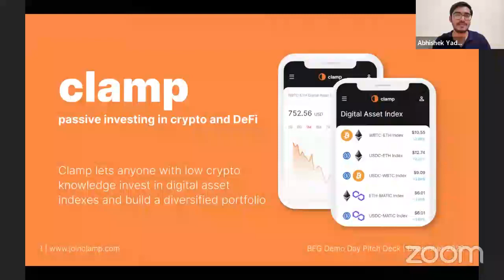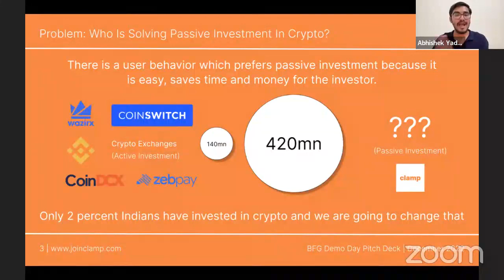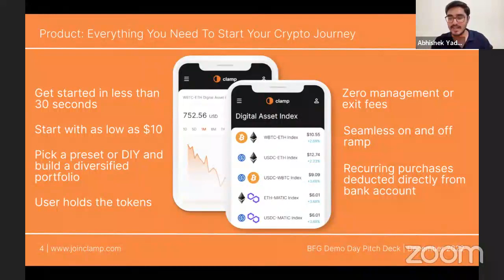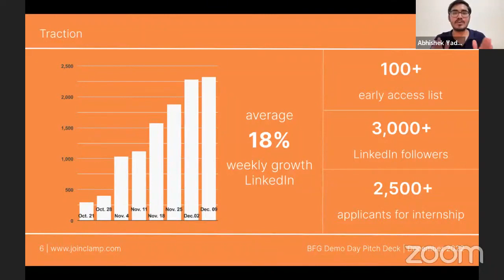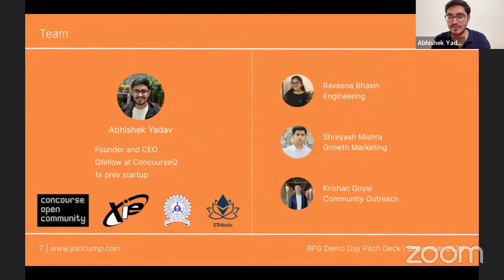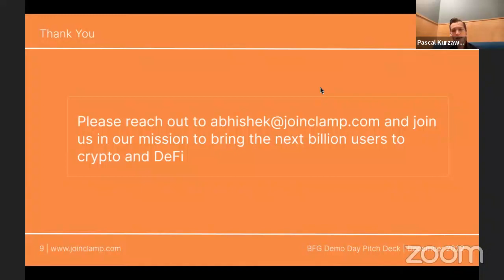Build Your Crypto Portfolio Right Now with Clamp! Startup Pitch + Q&A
Building a crypto portfolio is finally simple and easy. Start your cryptocurrency and DeFi journey today with Clamp. Access a wide range of passive investment tools such as digital asset indexes, yield bearing tokens, staking rewards and a lot more.

Clamp was created and accelerated within the BFG Superstars incubator program. BFG Superstars is a crypto and Web3 incubation program by Blockchain Founders Group. You can join alone or as a team, with, or without an idea. We provide up to €100,000 for each startup that we build with you. Every year, we launch 10+ startups together with Web3 entrepreneurs based on the BFG company-building best practices.

Timestamps:
00:00 Startup Pitch
05:42 Q&A